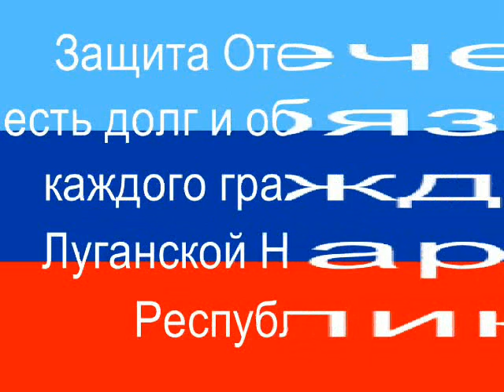Военная кафедра ЛНУ им В Даля